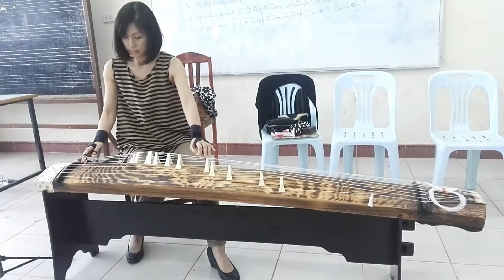Koto Japanese music instruments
By Norito